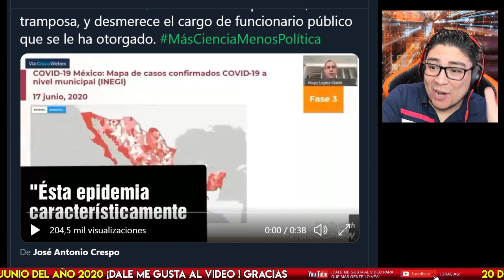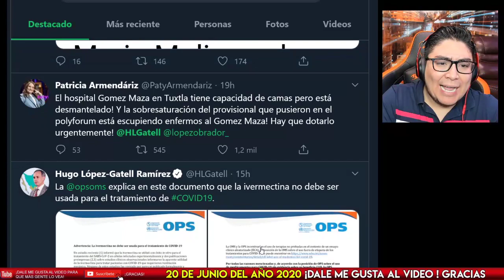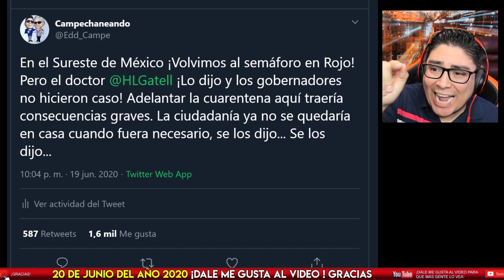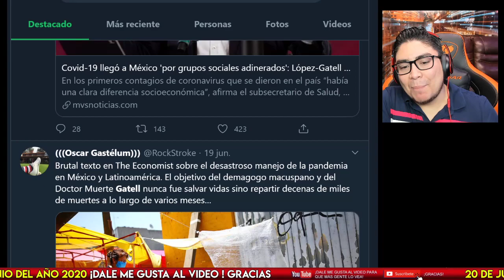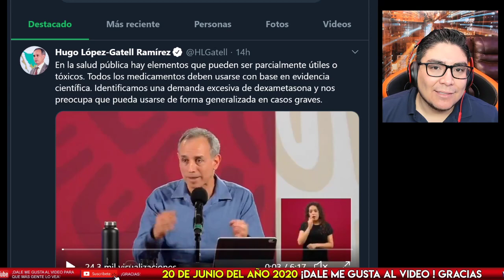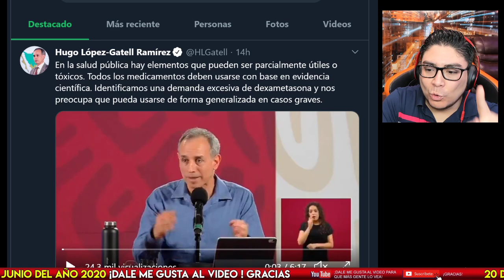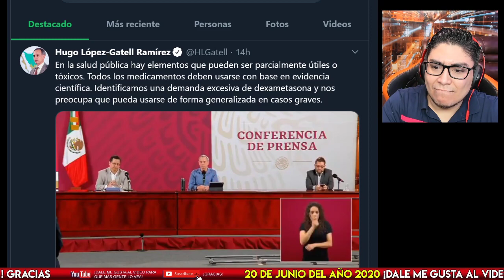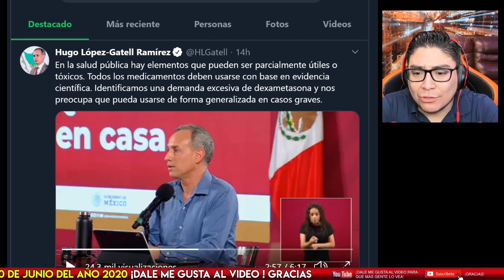¡QUE VALIENTE! GATELL DICE QUE LOS RICOS TRAJERON EL CORONAVIRUS A MÉXICO